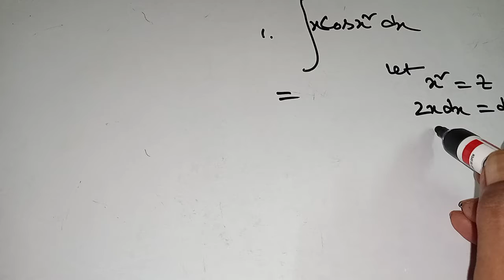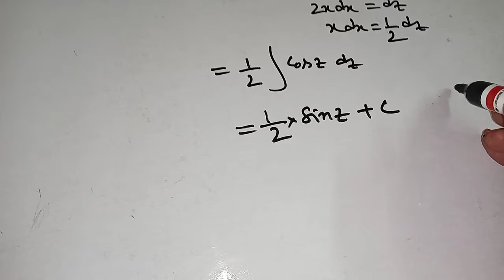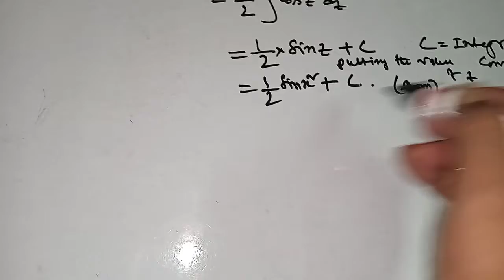Integration. Easy mathematics learning 2021.